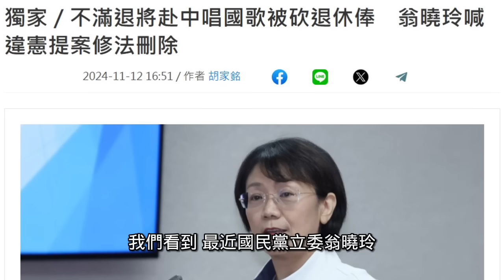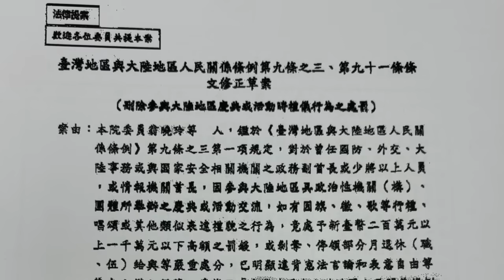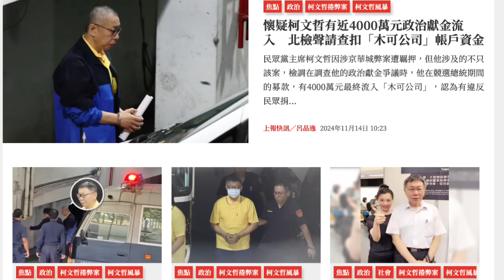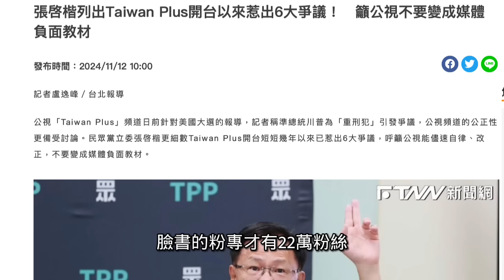央視前主持崔永元不想再當中國人！國民黨叛將公開舔共賣台，柯文哲的命運早已註定！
崔永元 宣布不想做中國人！台灣 叛將公開讚美#中共 解放軍，國民黨 反對處罰大開綠燈！璩美鳳 指控不可信，柯文哲 的悲劇是誰造成的？【公子時評 公子沈 第2519期】